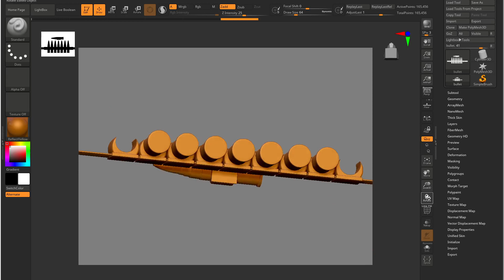Bandolier for Kip Small Soldiers